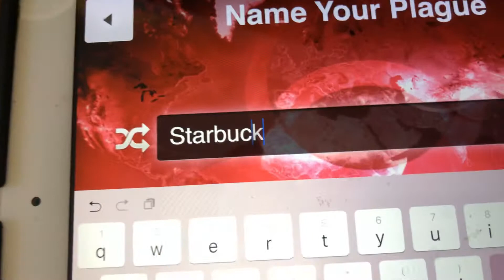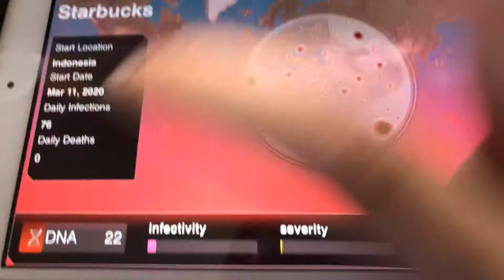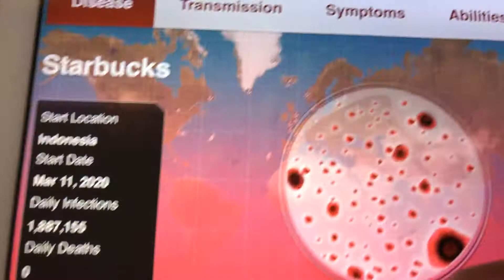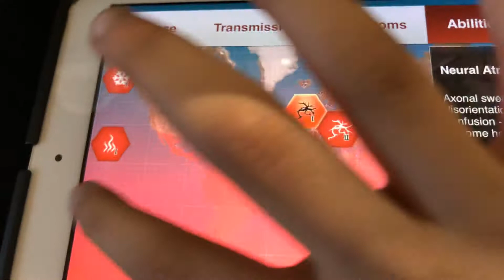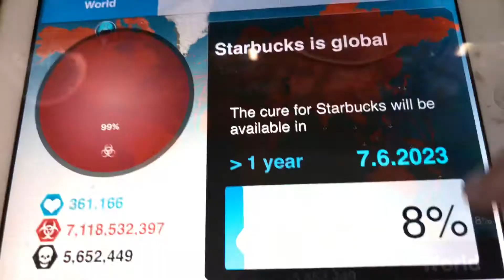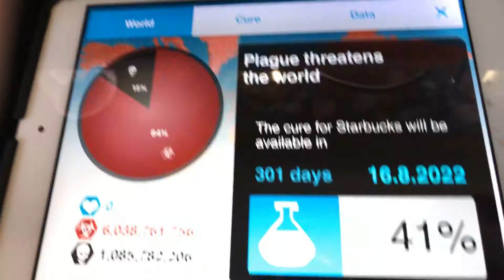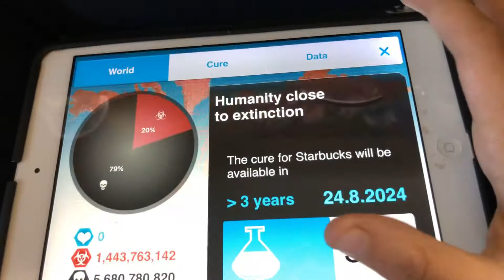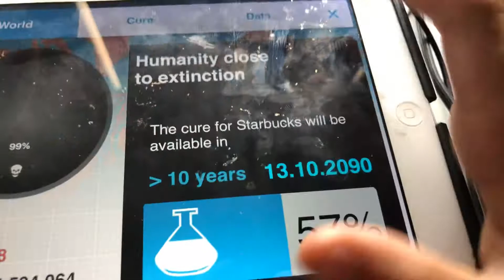Do. Not drink Starbucks coffee or else you will be sick because of episode 9